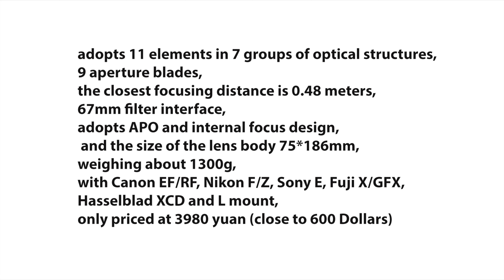Soon Zhongyi, Viltrox, Yongnuo will announce these new Sony E, Fuji X/G, Nikon Z and Canon RF lenses